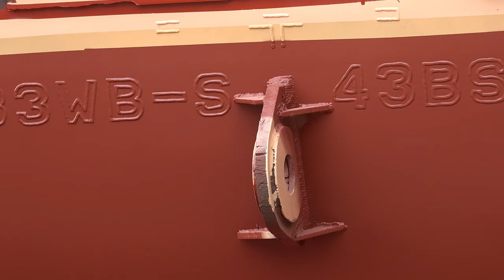Shipbuilding Vietnam, teaser/short Version July 2020. Film/Video Production Vietnam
Some further scenes building a yacht/rough edit - VIETNAM based FILMMAKER/CAMERAMAN for COMMERCIAL/CORPORATE FILMS, INDUSTRY/FACTORY VIDEO, TV DOCUMENTARY FILM AND OFFSHORE DOCUMENTATIONS: OFFSHORE MEDIA PRODUCTIONS/PETER SCHEID FILM Ltd.

CAMERAMAN, DRONE OPERATOR, AERIAL PHOTOGRAPHY based in HO CHI MINH CITY, VIETNAM FILM & VIDEO PRODUCTION

Peter Scheid Film/Video Production Ltd.

Fully 4k equipped cameraman/aerial photographer with the BOSIET certification to film offshore and HUET certificate to shoot from helicopter:
BOSIET – HUET - TSbB OPITO certificates
Offshore Medical

With a professional editor, we do full post production included editing, graphics, color grading, music, sounds and voice over.

Based 17 years in Ho Chi Minh City Vietnam. Experienced 6 years in Africa shooting conflicts, news, reportage in West and East Africa. 24 years commercial/corporate/documentary film in Asia, Africa and Oceania. As a freelance cameraman/aerial photographer I work alone or with a crew. Thanks to my certifications and my own equipment, I’m very flexible for all kind of shootings.

Offshore Industry, BOSIET certified
Induction Video
Sub sea Cable Laying Ports & Container Terminals
Shipbuilding Time-Lapses, TSbB certified
Engineering
Manufacturing
Production
Time-lapse Construction Video
Flora & Fauna, Nature
Architecture and Design
Conference - Event - Trade Fair
School/Education Video
History Film
Anniversary Video
Hotel & Hospitality
Travel Film
Tutorial Video
Sustainability Report
Aerial Drone Service
Industrial Video Vietnam
Marine construction sites, Offshore Medical certification
Helicopter Aerial Shooting, HUET certified

EQUIPMENT:
1 x Under Water Drone: Depth 150 meter, 2 hours battery capacity, wifi
1 x Sony PXW FX9 4-6K camera, monitor
1 x Sony PXW-FS7 4K camera + field monitor, lenses
1 x Sony PXW-FS5 4K camera + Chrosziel mattebox + sunshade
1 x Canon 5D Mark 3 + field monitor
2 x Sony 4K FDR-AX100 cameras
1 x JVC HD 250 U shoulder camera
8 x GoPros Black 9 Hero + all extras
2 x OSMO DJI mini action steadycam cameras
1 x Ronin S camera stabilizer
2 x Sachtler fluid head tripods
2 x Libec LX7 fluid head tripods
1 x Manfrotto tripod
1 x Benro mini tripod
1 x Gorillapod mini tripod
1 x ABC 5 meter travel crane, monitor, counterweights, Sachtler aluminium tripod + spider.
1 x IFootage Shark S1 slider.
1 x Phantom 3 gold professional drone for aerial shooting 4K plus 3 batteries
2 x Phantom 4 Pro V2.0 drone for aerial shooting 4K plus 10 batteries
1 x Mavic Zoom drone, 3 batteries
1 x Mavic Platinum, 2 batteries
1 x DV RigPro shoulder mount
1 x Sennheiser shotgun microphone, foam and Recote windshield
1 x Rhode microphone and windshield
2 x Sony UWP V1 wireless microphone
1 x Saramonic Twin wireless/radio microphone to record 2 persons.
1 x Boya wireless/radio microphone
1 x Set LED lights + 3 tripods, cabel reels
1 x Set hand held LED + batteries
1 x LED light with a strong battery for outside night shooting
1 x 2, 20 meter Seamless/Hohlkehle for product shooting in a editing studio

Copyright